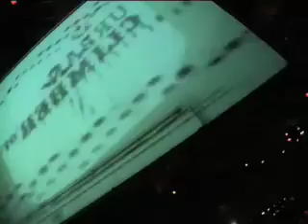UrbanClimber / Dutch Bouldering Championship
Compilation of UrbanClimber / Dutch Bouldering Championship in nightclub 'de Effenaar' in Eindhoven.

Compilatie van UrbanClimber / Nederlands Kampioenschap Boulderen in de Effenaar in Eindhoven 2005, 2006 & 2007

Boulderen Bouldering Klimmen Climbing Sport Championship Kampioenschap Urban Climber Dutch Netherlands Nederlands Nederland Monk Bouldergym NKBV Rockclimbing Sportclimbing Eindhoven Effenaar Sportklimmen Championship

The Dutch Dave Graham s and Chris Sharma s ;)